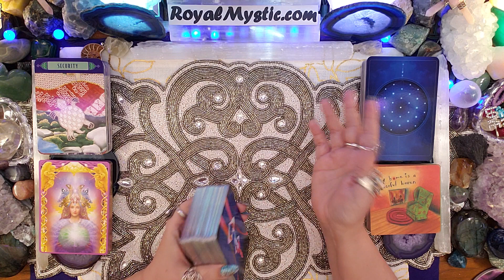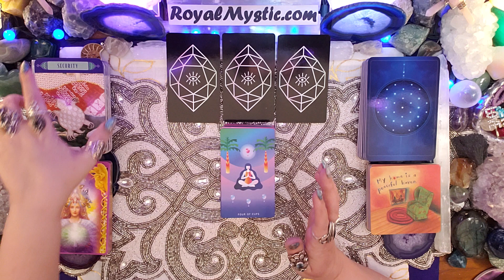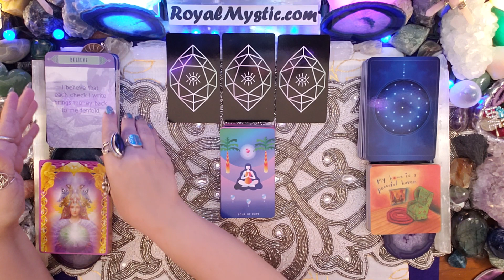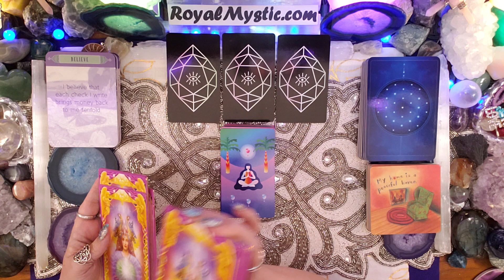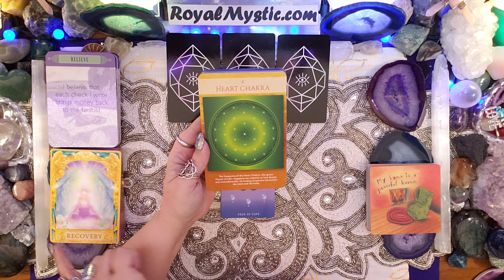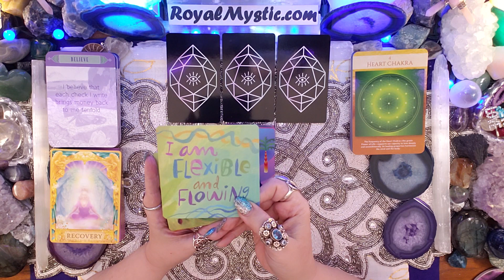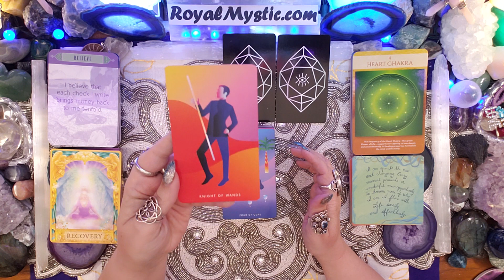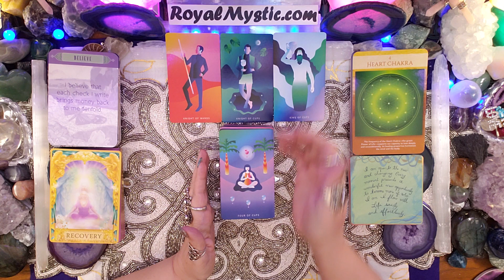Mystic Affirmations Wednesday Jan 22nd 2020